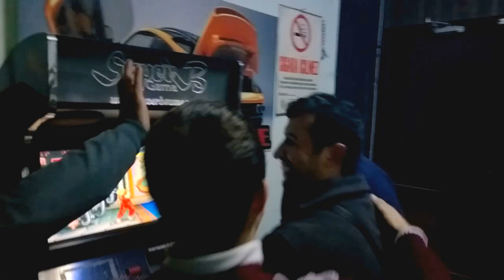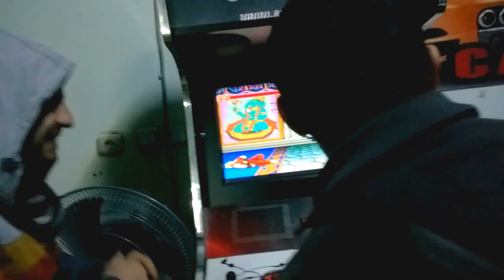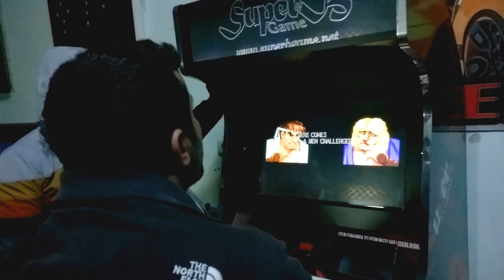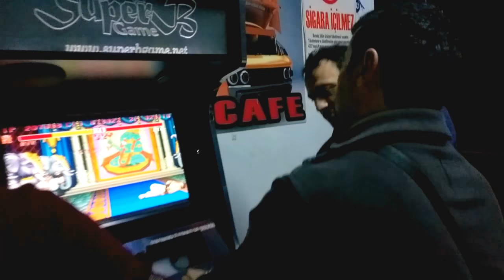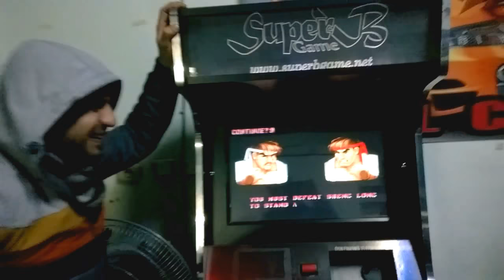ARCADE KAFEDE STREET FİGHTER TURNUVASI VE KOMİK MUHABBETLER-2016-01-10